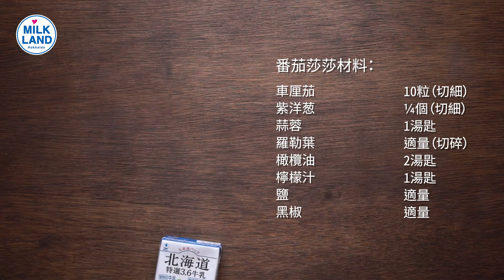煮飯仔 x 北海道特選3.6牛乳- 白汁番茄莎莎比目魚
白汁蕃茄莎莎比目魚

材料：
比目魚    230克

醃料：
鹽     適量
黑椒    適量

白汁材料：
北海道特選3.6牛乳 200毫升
雞湯200克   200毫升
麵粉    2湯匙
牛油    20克
鹽     適量
黑椒    適量

蕃茄莎莎材料：
車厘茄    10粒（切細）
紫洋葱    ¼個（切細）
蒜蓉    1湯匙
羅勒葉碎   適量
橄欖油    2湯匙
檸檬汁    1湯匙
鹽     適量
黑椒    適量
辣椒仔    數適（隨意）

做法：
1. 小火煮溶牛油，下麵粉拌勻，下雞湯和北海道特選3.6牛乳，下適量鹽和黑椒調味成白汁備用。
2. 車厘茄、紫洋葱、蒜蓉、羅勒、鹽、黑椒、檸檬汁、橄欖油拌勻成蕃茄莎莎備用。
3. 比目魚下適量鹽和黑椒醃5分鐘，煎至兩面金黃全熟後，放白汁上再灑上蕃茄莎莎即成。